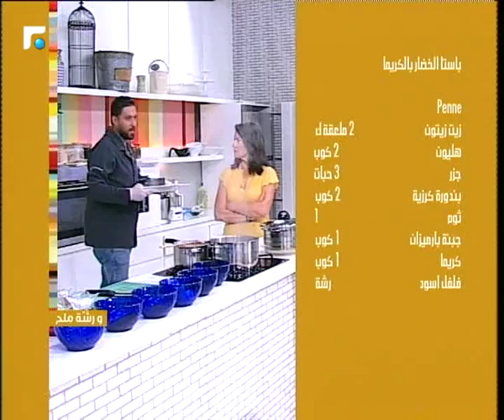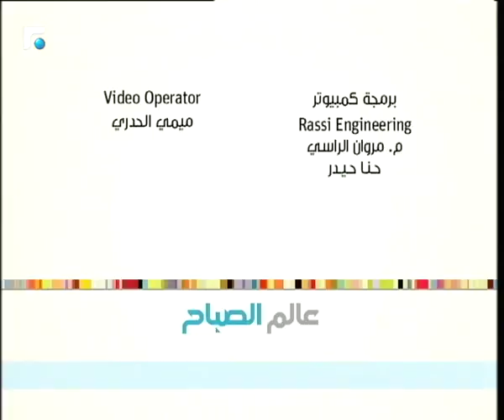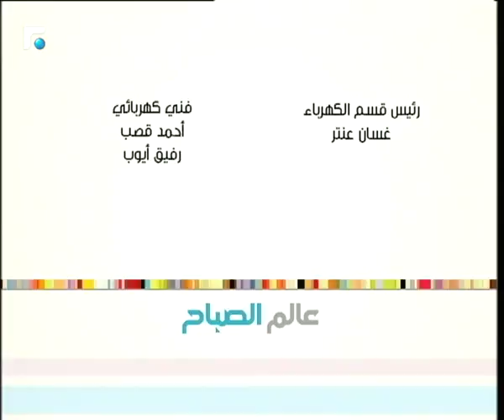عالم الصباح - فقرة "ورشة ملح 2" 13/09/2018